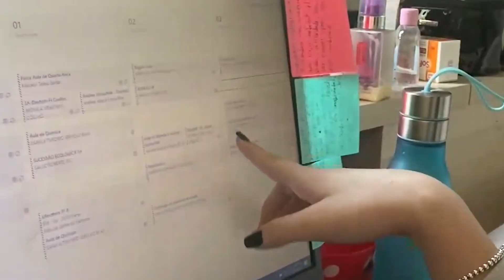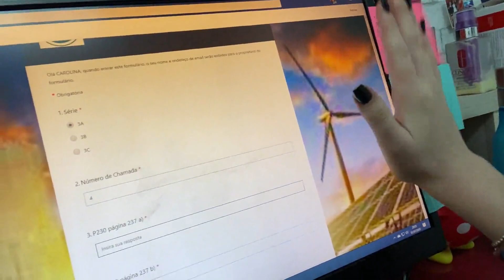ESTUDANDO EM TEMPO REAL! GINÁSTICA, ORGANIZAÇÃO E DICA DE ESTUDO - CAROL SANTINA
VIDEO DE HOJE É VIDA REAL! ESTUDANDO A DISTÂNCIA NA QUARENTENA